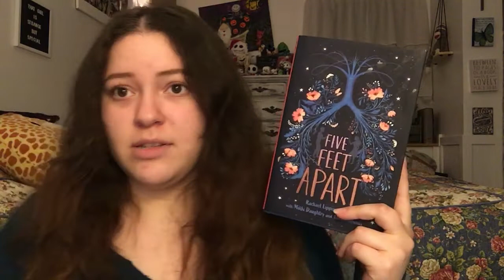Bookish Bookin' Book Tag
Tag Questions:

1. What is a well loved book that you hate?
2. What is a guilty pleasure book?
3. Have you ever spoiled a book for someone?
4. What book made you ugly cry?
5. What is your latest DNF?
6. What is a book you have read due to controversy?
7. Have you read a book where you questioned the authors' sanity?
8. Most cringe worthy book you have ever read?
9. Have you ever read a book solely because of the cover?
10. Is there a book you are embarrassed to have read?
11. Is there a book you wish more people knew of?
12. Who is your favorite villain?
13. Is there a book you enjoyed that was outside your comfort zone?
14. Are there any tropes you actually enjoy?